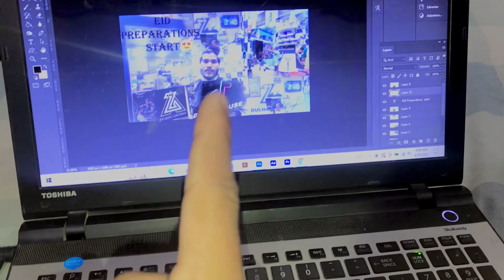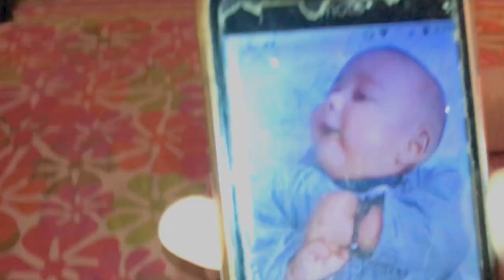MashAllah.....Itny sari Eid dresses😍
Shebby saeed MashAllah itny sari dresses agy mery pas